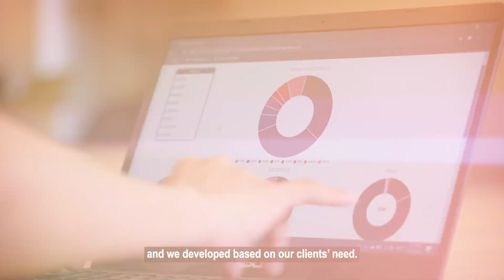SOC Project INC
An industry facing software student agency — a software house like environment — where students work as software developers on real client projects to hone their technical skills in software development and soft skills in clients, stakeholders and project management.